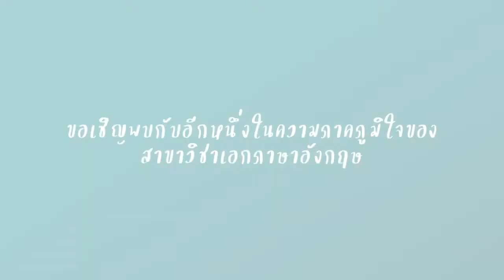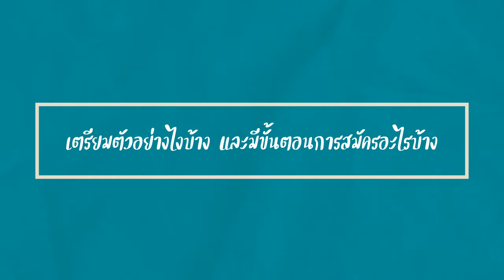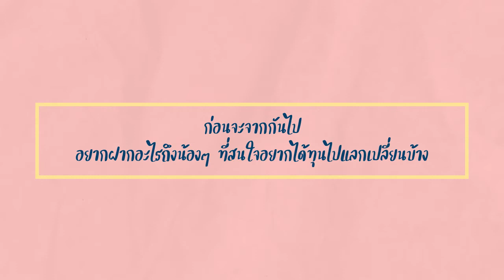🏆 Literacy Out Loud | ทุน Eramus+ International Credit Mobility Programme ที่ประเทศสเปน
🌟 วันนี้มาพบกับพี่แตงไทย ผู้ได้รับทุน 🇪🇺 Erasmus+ International Credit Mobility Programme หรือทุนการศึกษาของสหภาพยุโรป โดยไปแลกเปลี่ยนที่คณะ Philosophy and Liberal Arts มหาวิทยาลัย Autonomous University of Madrid ประเทศสเปนเป็นเวลาหนึ่งภาคการศึกษา แรงบันดาลใจ การเตรียมตัว จะเป็นยังไง มาฟังกันเลยค่ะ 😊

📌อย่าลืมกด Like กด Share และกดติดตาม TU English Channel ไว้เพื่อไม่พลาดวิดีโอใหม่ ๆ กันด้วยนะ 😉